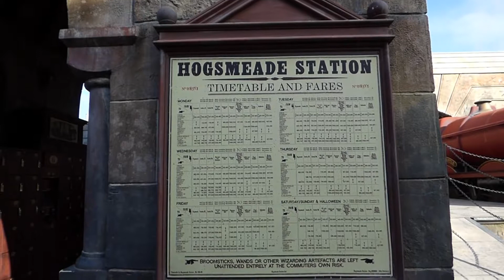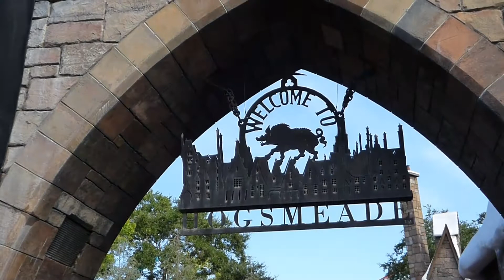Florida Universal 2017 Part Two